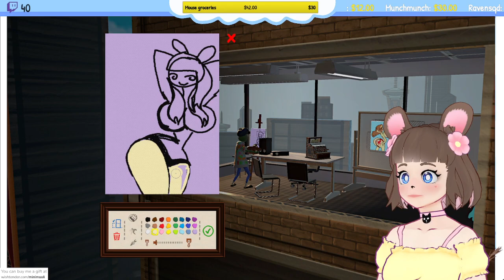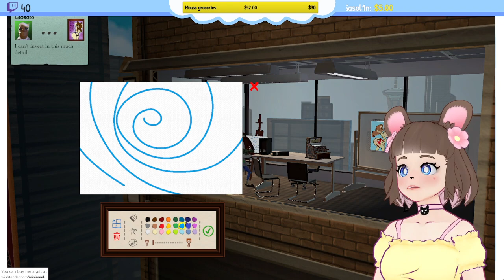Starving artist makes her name known WORLDWIDE! (2/2) [VOD Archive]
They will know her... One way or the other! Part 2 of 2

Chapters:
0:00 Paspartout